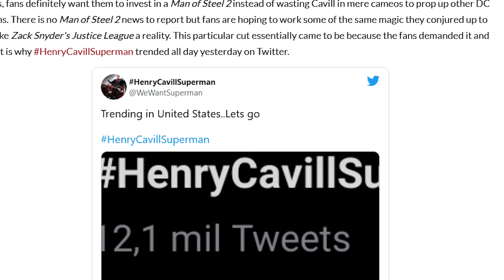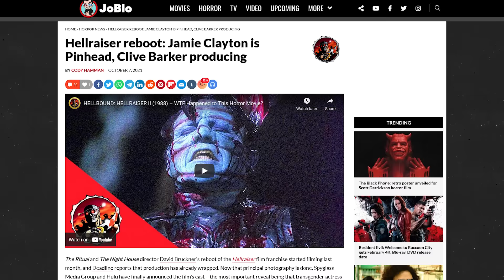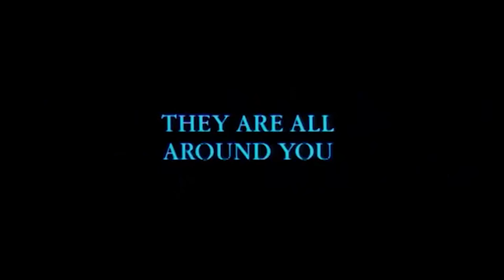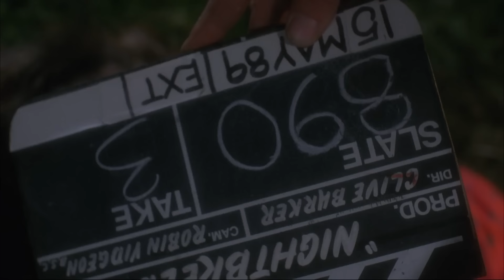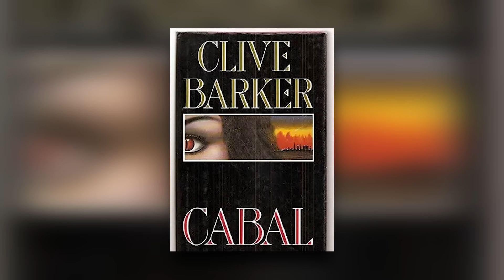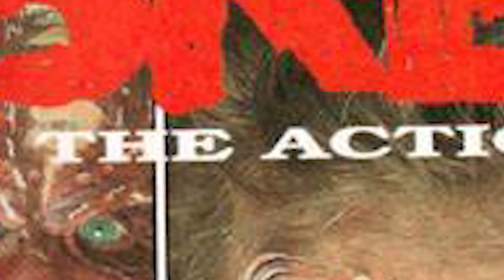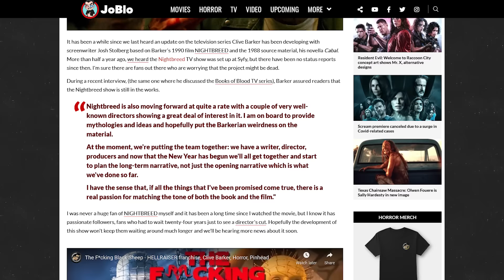NIGHTBREED (1990) - WTF Happened to this Horror Movie?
Clive Barker is one of the greatest minds in all of horror. His originality and love for the macabre have always made him stand out in the genre. So imagine hiring him to create a wonderfully unique monster film, only to take it away from him and change it to a by the numbers slasher film. We're diving deep into all of it as we cover, "Nightbreed."